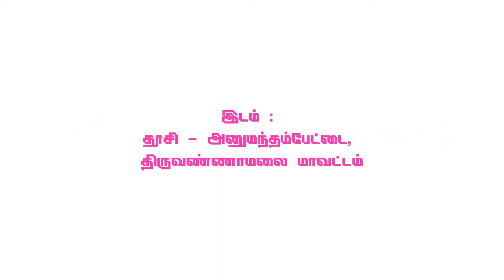இரண்ய விலாசம் Part 10 | 64tamil.com